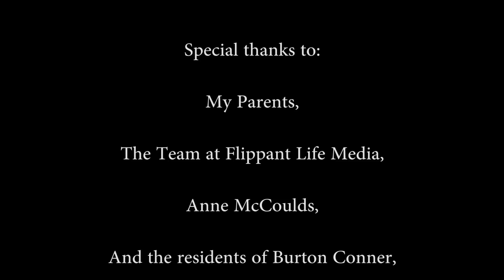Burton-Conner House i3 Video 2015